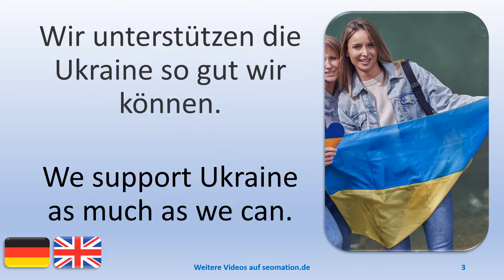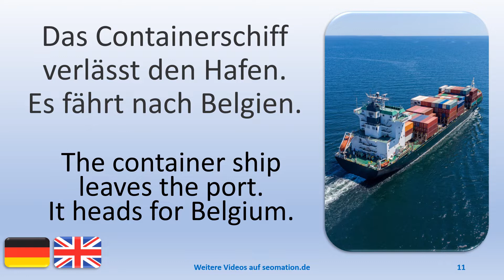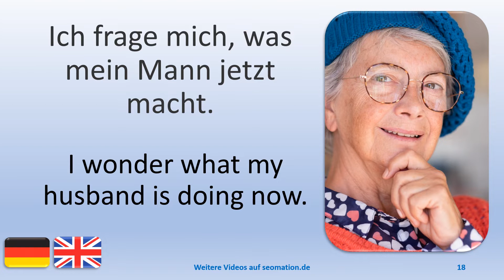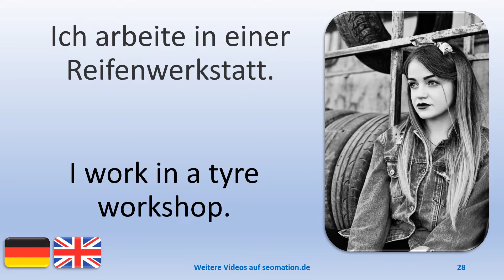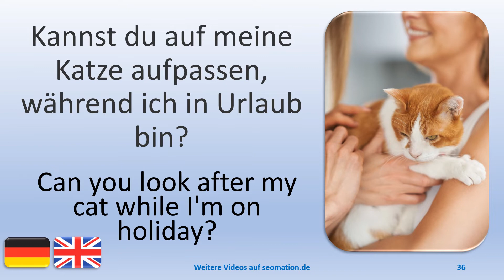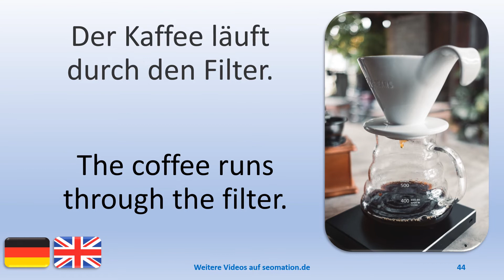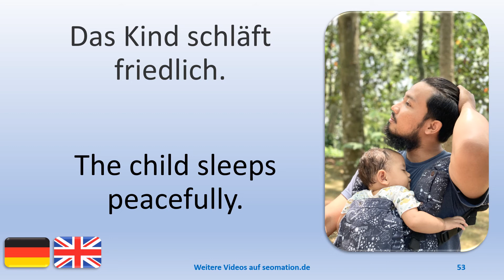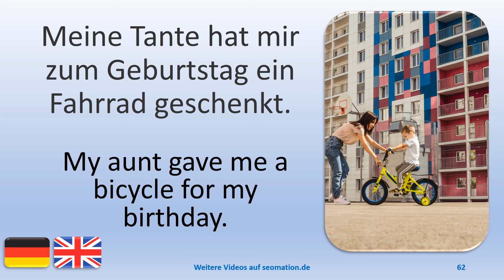💙62💙 I´m learning German with English translation. Ich lerne Deutsch mit englischer Übersetzung.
03 Wir unterstützen die Ukraine so gut wir können.
04 Ich habe Zahnschmerzen. Ich muss zum Zahnarzt.
05 Ich habe wenig Geld. Meine Ersparnisse sind in diesem Glas.
06 Ich trete im Theater auf. Ich spiele den Tiger.
07 Das Stück beginnt. Ich bin auf der Bühne des Theaters.
08 Ich bin gestern gestürzt. Mein Knie tut weh.
09 Bist du jetzt fertig? Ich muss zuerst meine E-Mails checken.
10 Muss ich an der Kamera irgendetwas einstellen?
11 Das Containerschiff verlässt den Hafen. Es fährt nach Belgien.
12 Ich habe 5 Stunden im Krankenhaus gearbeitet. Jetzt habe ich Pause.
13 Wir fahren mit unserem Bus durch viele europäische Länder.
14 Beim Banküberfall wurde Geld in verschiedenen Währungen erbeutet.
15 Die Seeluft ist gut für meine Atmung.
16 Ich lasse mir den Wind ins Gesicht wehen.
17 Am Horizont sehe ich ein voll beladenes Containerschiff.
18 Ich frage mich, was mein Mann jetzt macht.
19 Beim Malen brauche ich absolute Ruhe.
20 Meine Rente reicht für viele schöne Urlaube an der Nordsee.
21 Die Pflanze bekommt viel Sonne und Wasser. Sie ist gut gewachsen.
22 Komm zu mir. Es ist genug Platz für dich.
23 Die Äpfel sehen gut aus. Darf ich einen Apfel probieren?
24 Mir entkommt niemand. Ich habe immer Handschellen dabei.
25 Der Wetterbericht hat starke Windböen vorausgesagt.
26 Kommst du mit in die Bibliothek? Dort kann man in Ruhe lesen.
27 Ich habe dich noch nie hier gesehen. Seit wann arbeitest du im Blumenladen?
28 Ich arbeite in einer Reifenwerkstatt.
29 Steht mir diese Brille? Passt sie zu meinen Ohrringen?
30 Die Pflanze braucht dringend Wasser, sonst vertrocknet sie.
31 Das ist lustig. Und was hat Tom dazu gesagt?
32 Es ist keine Milch mehr im Kühlschrank. Du hast vergessen, sie zu kaufen.
33 Heute ist unser Jahrestag. Wir haben uns vor einem Jahr kennengelernt.
34 Stell dich mal vor die Wand. Das sieht gut aus.
35 Willst du die Melone mit mir teilen?
36 Kannst du auf meine Katze aufpassen, während ich in Urlaub bin?

There are more than 60 videos with English translation.
Es gibt mehr als 60 Videos mit englischer Übersetzung.

🎉Es gibt Videos mit englischer, französischer, spanischer, dänischer, persischer und ukrainischer Übersetzung.
🎉There are videos with English, French, Spanish, Danish, Persian and Ukrainian translation.
🎉Il existe des vidéos traduites en anglais, en français, en espagnol, en danois, en persan et en ukrainien.
🎉Hay vídeos con traducción al inglés, francés, español, danés, persa y ucraniano.
🎉Der er videoer med engelsk, fransk, spansk, dansk, persisk og ukrainsk oversættelse. 🎉Є відео з перекладом англійською, французькою, іспанською, данською, перською та українською мовами.
🎉ویدیوهایی با ترجمه انگلیسی، فرانسوی، اسپانیایی، دانمارکی، فارسی و اوکراینی وجود دارد.